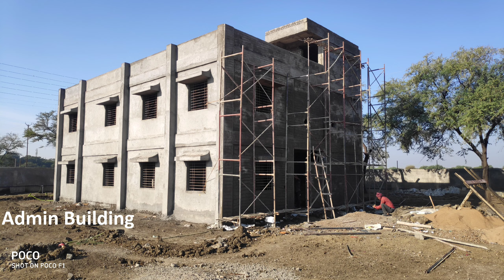Sewage treatment plant,Beginning to END Woking Photos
35 MLD STP(Sawage Treatment plant)